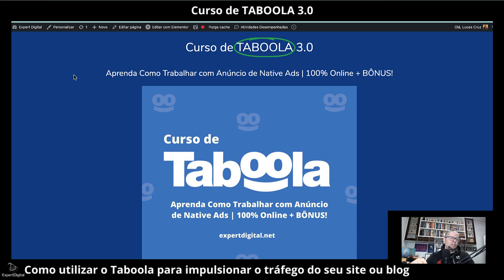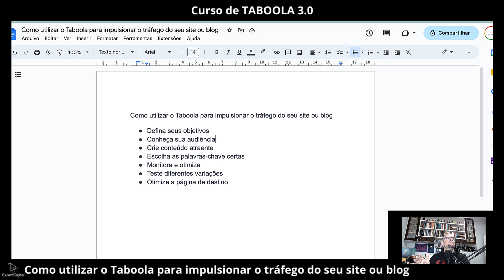Como utilizar o Taboola para impulsionar o tráfego do seu site ou blog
Defina seus objetivos
Conheça sua audiência
Crie conteúdo atraente
Escolha as palavras-chave certas
Monitore e otimize
Teste diferentes variações
Otimize a página de destino